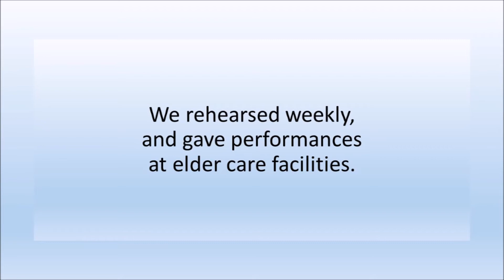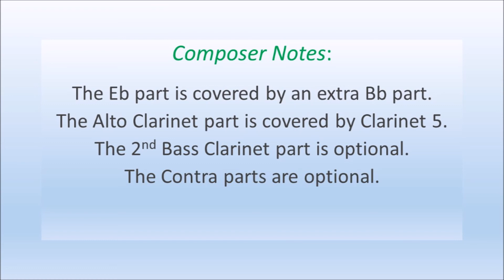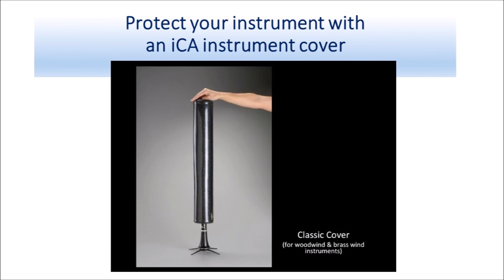Twisty Turny Thing - Clarinet Fusion - Clarinet Choir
Twisty Turny Thing - performed by Clarinet Fusion, a San Francisco Bay Area clarinet choir
Arranged by Alun Cook, this piece is in a swing style that twists and turns to keep clarinetists amused!
Visit iCA, a provider of protective covers for woodwind and brass instruments,